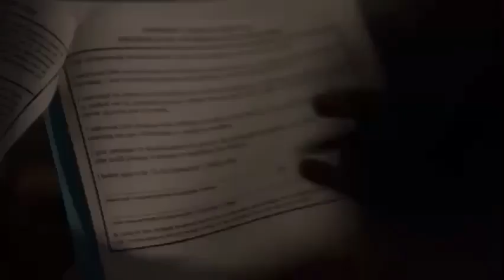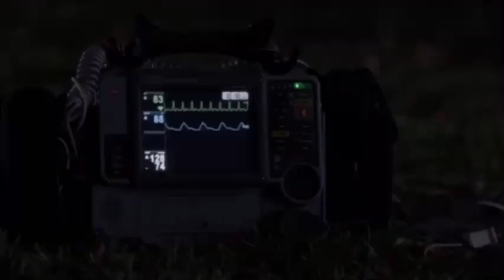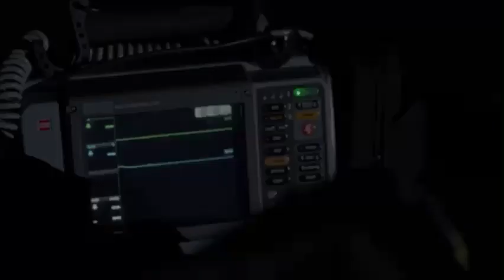Station 19 under the stars 2x13